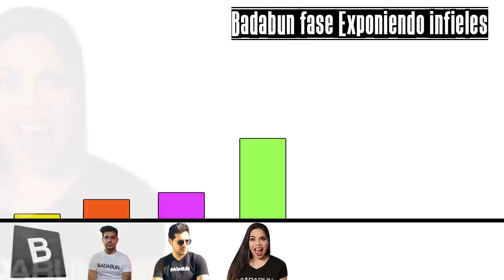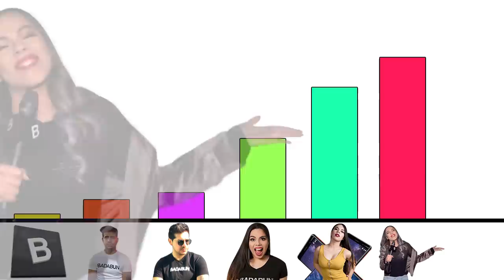Todos los Niveles de Poder de Badabun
Si deseas que tu canal sea recomendado en una News/video.